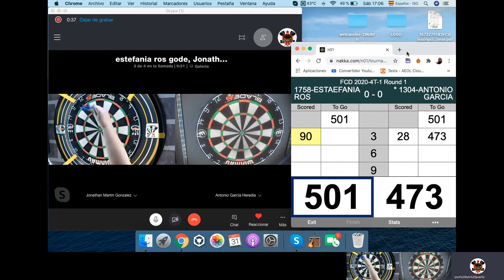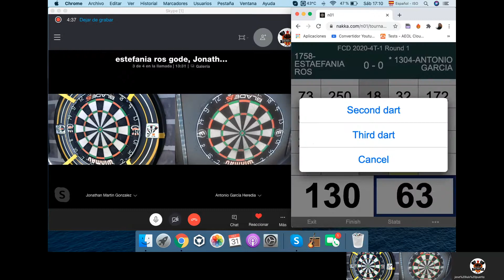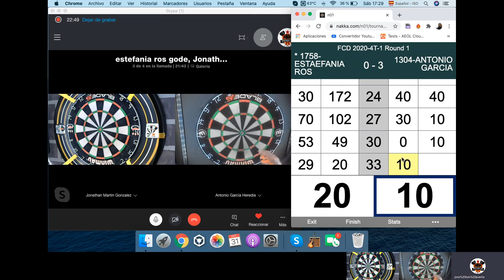FCD2020-4T-1: 1ªRONDA: ESTEFANIA ROS & ANTONIO GARCIA